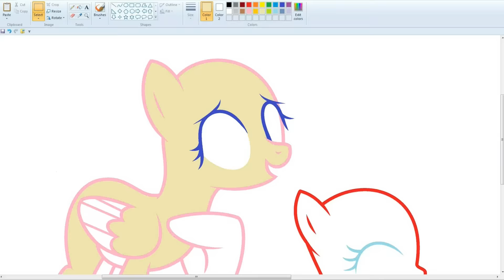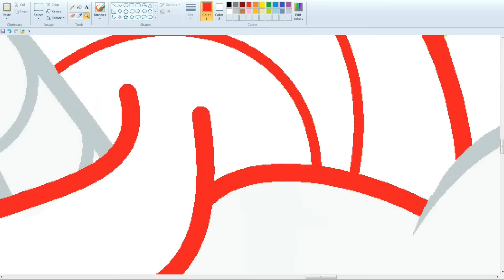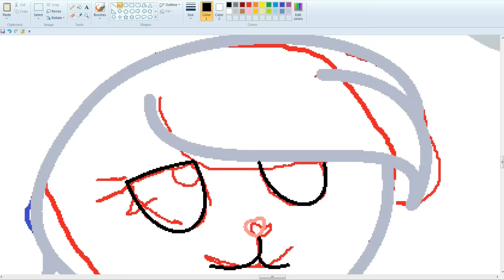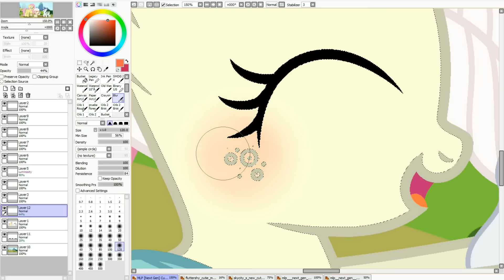MLP [Next Gen] Cute gift ( Speedpaint )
Fluttershy +Discord = Destiny
Rarity+ Fancy Pants = Pierre Gleam & Sky City
Rarity + Spike = Burnity
Angel bunny + ?=Susie

For video shooting:
Bandicam
For drawing:
MS Paint and Paint Tool SAI.
Programs for video editing:
   Song   ♫

●CelDro - Volatile [Bass Rebels Release]
●iTunes, Spotify, GooglePlay smarturl.it/br-volatile